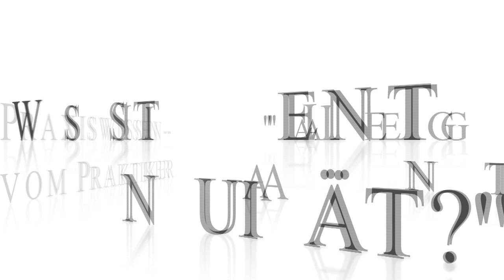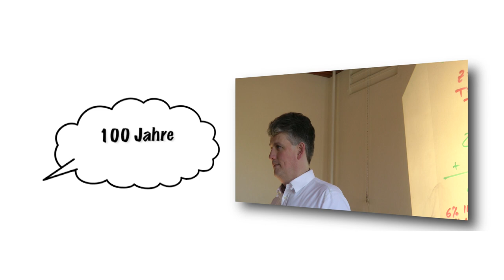Was ist eine Annuität Was bedeutet Annuität Wie geht Annuität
Was ist eine Annuität Was bedeutet Annuität Wie geht Annuität Mehr Insidertips?

Schufa Auskunft, den kostenlosen Link und weitere exklusive kostenlose Inhalte gibt´s